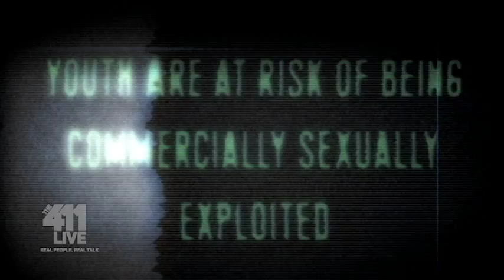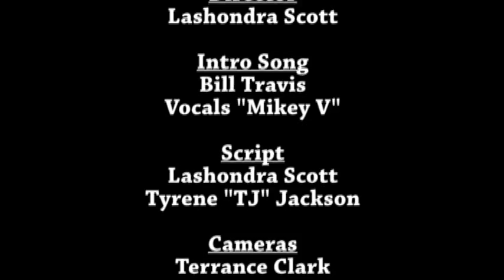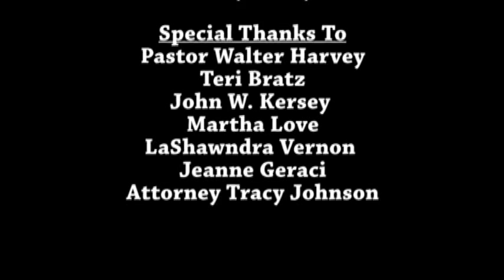Sex Trafficking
Sex trafficking occurs when people are forced or coerced into the commercial sex trade against their will.  Child sex trafficking includes any child involved in commercial sex.  Sex traffickers frequently target vulnerable people with histories of abuse and then use violence, threats, lies, false promises, debt bondage, or other forms of control and manipulation to keep victims involved in the sex industry.

This episode talks about the state of Sex Trafficking in Milwaukee, WI. This episode also features Spoken Word Poet "Melissa Blue" performing her poem "Numb".